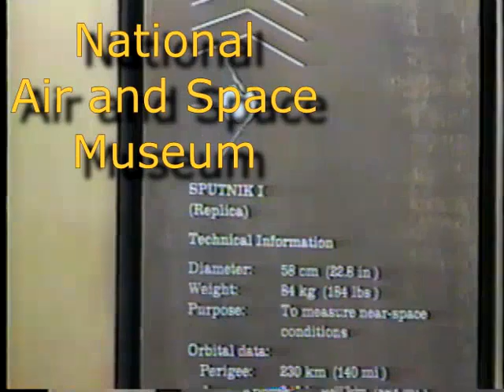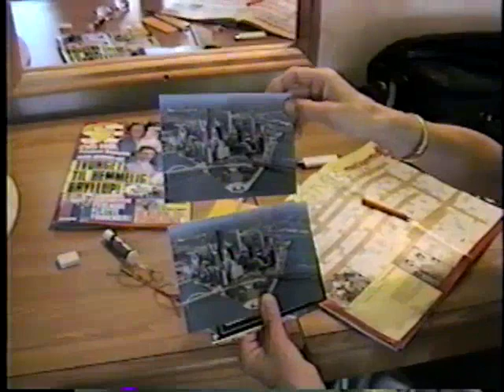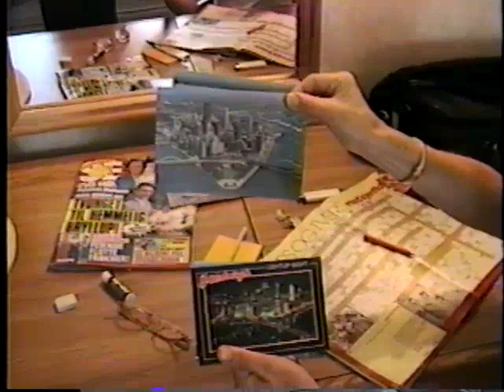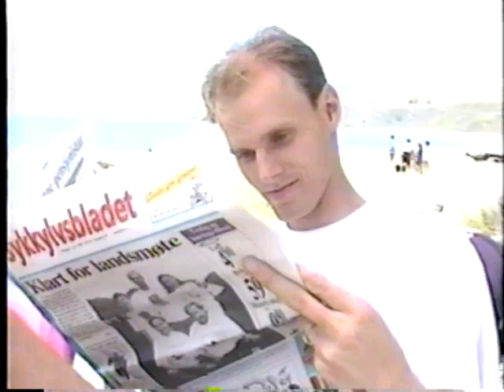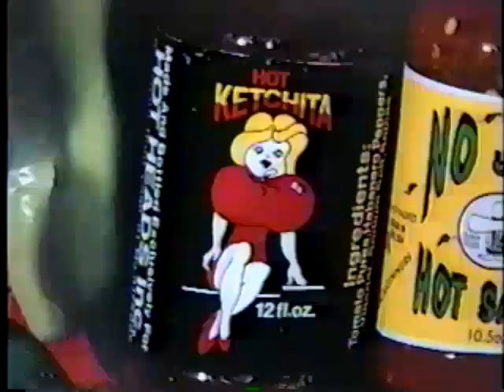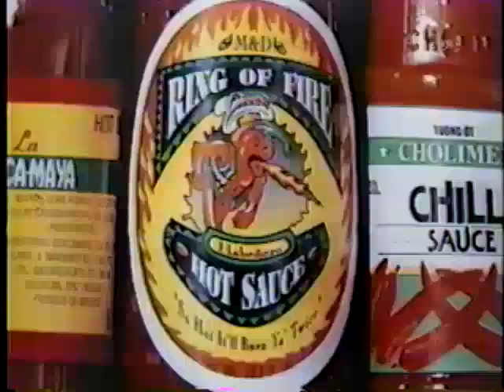Solfrid og Ola Amerika 95